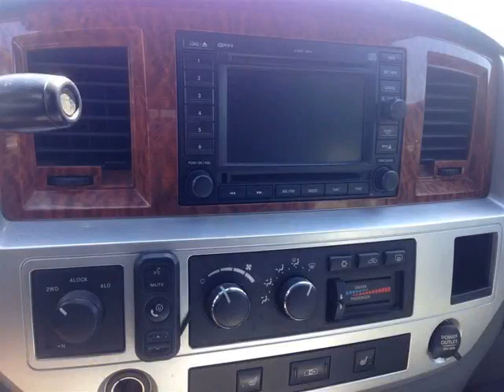Pickard Lane Leasing Ltd - 2006 Dodge Ram 2500 Laramie!!! DIESEL!!! MEGA CREW!!!